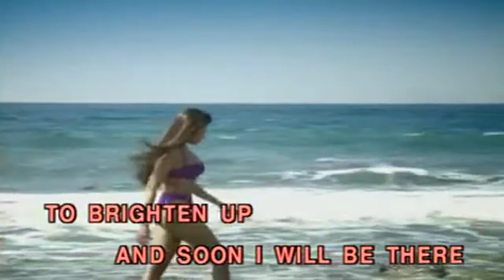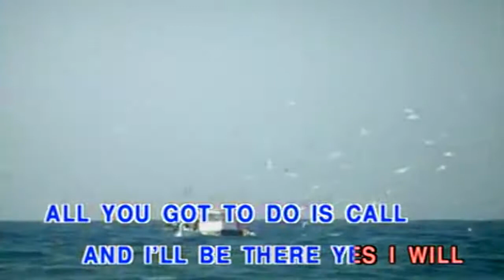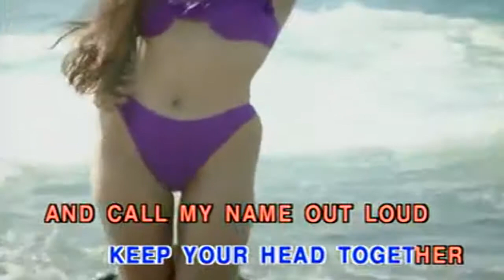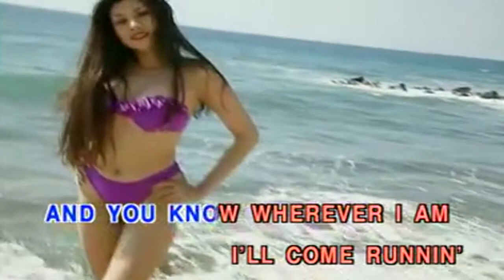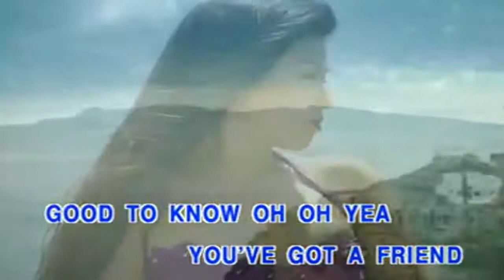You've Got a Friend (Karaoke/Instrumental Ver.)